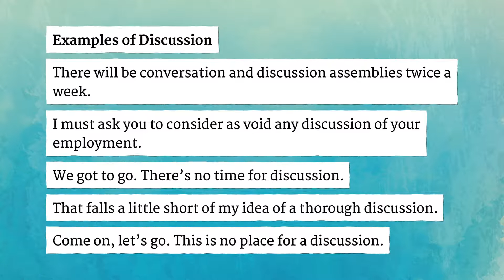DISCUSSION pronunciation • How to pronounce DISCUSSION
How to say Discussion in British English and American English?